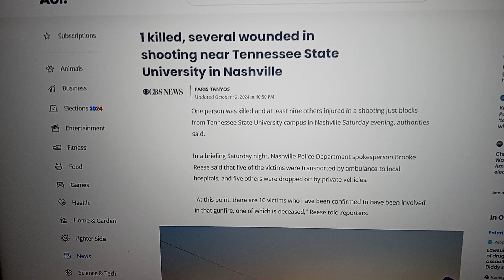Once Again - October 12, 2024